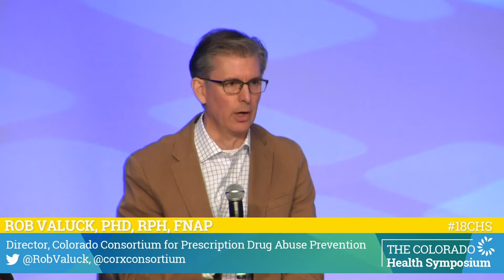18CHS - Addressing Substance Use in Colorado Panel - Valuck, Brooks, Davis, Ledonne & Sasson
Moderator: Comilla Sasson, MD, MHS, Practicing Emergency Medicine Physician, 9NEWS Medical Expert, KUSA-TV
• Lesley Brooks, MD, Associate Medical Director, North Colorado Health Alliance
• Ken Davis, Executive Director, Northwest Colorado Community Health Partnership
• Charlotte Ledonne, Nurse Coordinator, San Luis Valley Area Health Education Center
• Rob Valuck, PhD, Director, Colorado Consortium for Prescription Drug Abuse Prevention